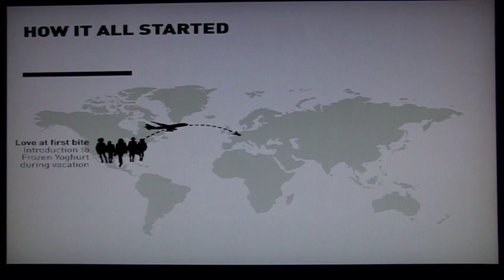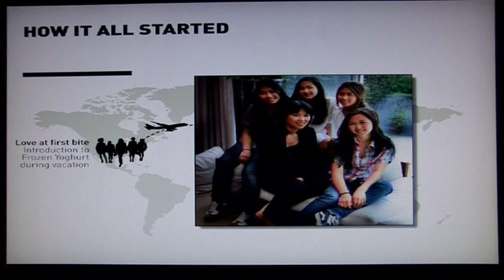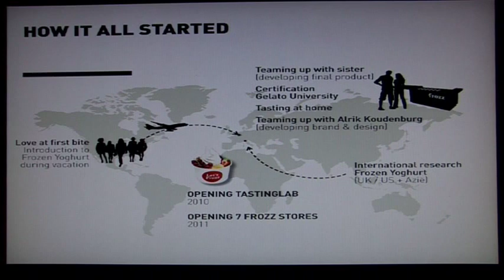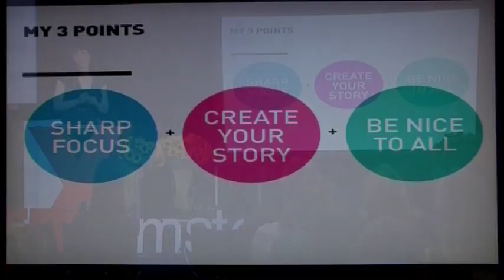TEDxAmsterdamWomen 2011 - Mei Lin Ang - Courage to Change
TEDxAmsterdamWomen - Mei Lin Ang
Owner Frozz. Frozen yoghurt company.